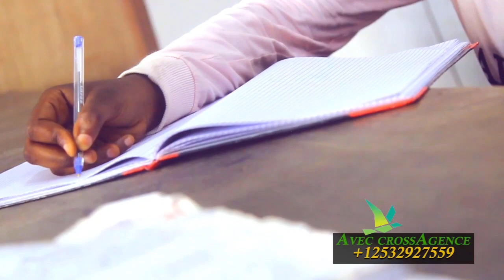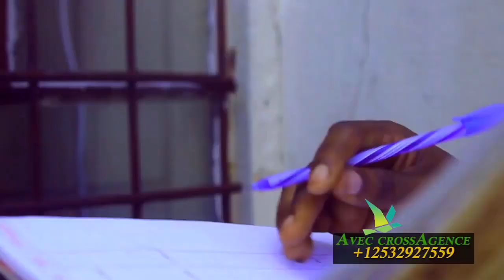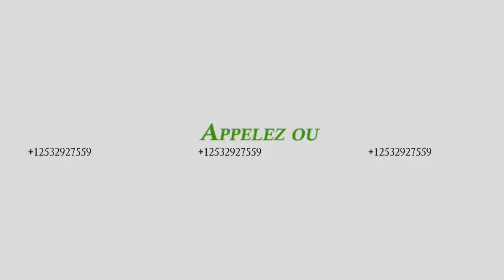ELUBU: NGOLO YA SUPU, AVEC MAMAN ÉVELINE DEMBO MOLAYI.